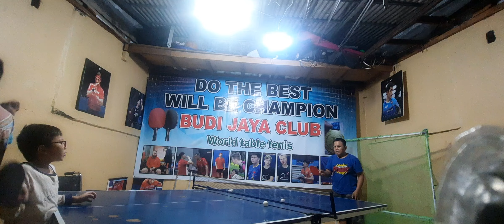DO THE BEST PINGPONG tabletennis (2)